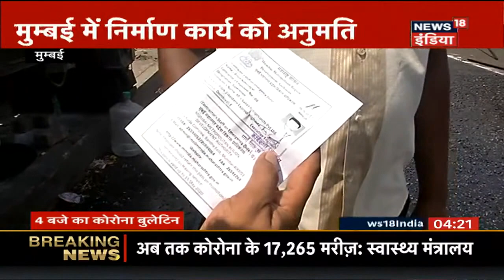Rajasthan में Lockdown में ढील मिलने पर घरों से निकले लोग, Social Distancing का भी नहीं रखा ख्याल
Rajasthan के Dholpur में Lockdown में ढील मिलने पर लोगो ने उठाया गलत फायदा | बड़ी तादाद में घरों से निकले लोग, Social Distancing का भी नहीं रखा ख्याल |